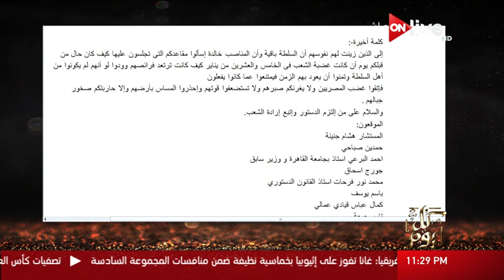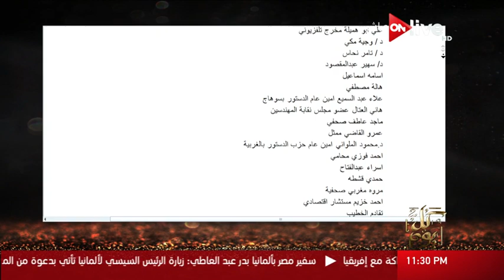كل يوم: بيان القوى الوطنية بخصوص جزيرتي تيران وصنافير